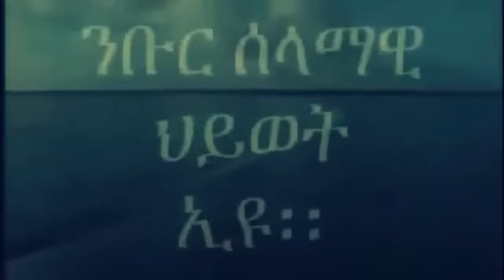Mestyat Betna | መንገዲ ኣየር ኢትዮጵያ ሒዝዎ ዘሎ ውጥን